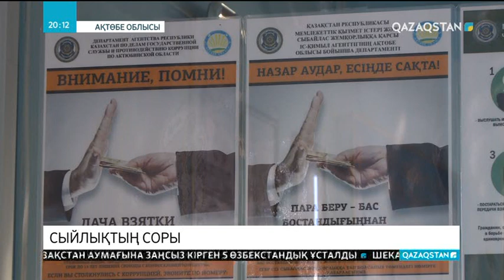Ақтөбе облысы Алға ауданының сот қызметкері өз-өзіне қол салып, қайтыс болды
Ақтөбе облысында аудандық соттың қызметкері өзіне қол салып, қайтыс болды. 58 жастағы хатшы әйел нашақордың туыстарынан істі сотқа жеткізбеу үшін сыйлық алған. Онысы әшкере болғаннан кейін, сот күні өз үйінің жертөлесіне кіріп, асылып қалған. Марқұмның туыстары мен таныстары болған жайға әлі сене алар емес.